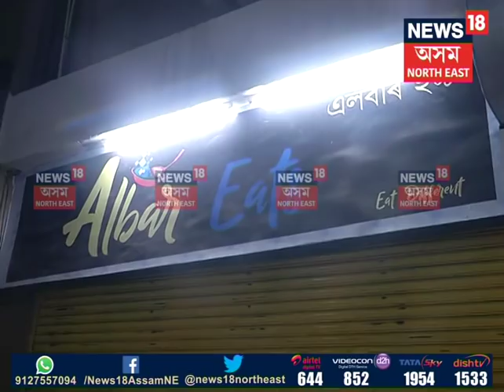Chakrapani Parashar was brutally stabbed with a dagger by the owner of Albar Eats restaurant